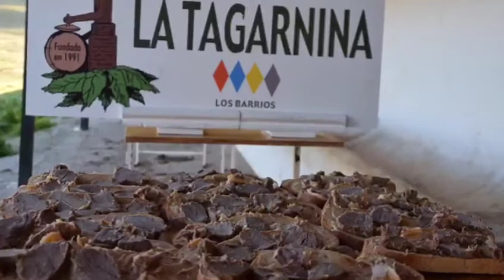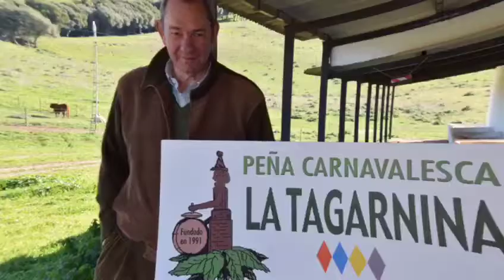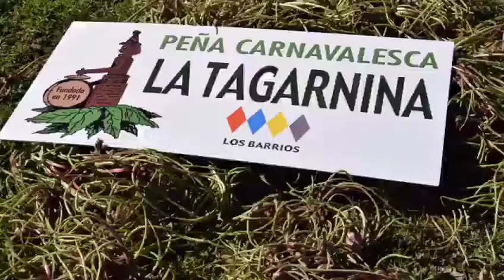La Tagarnina. Recolecta de tagarninas para la ada gastronómica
Recogida de tagarninas para la ada popular. Video de Luis Guerrero